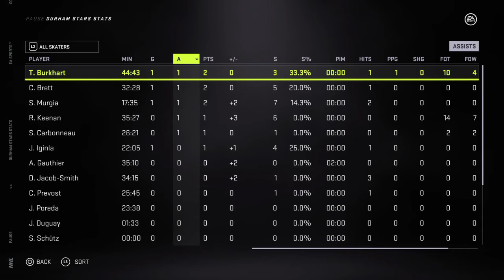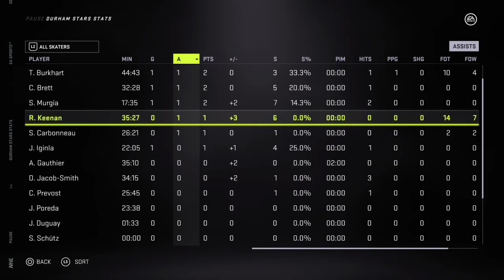Comets at Stars NHL Career Mode League